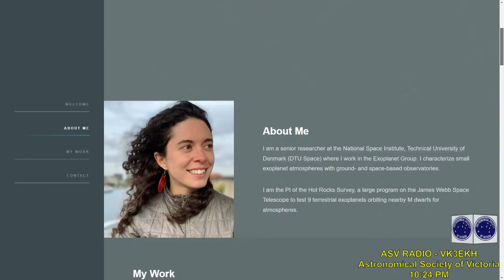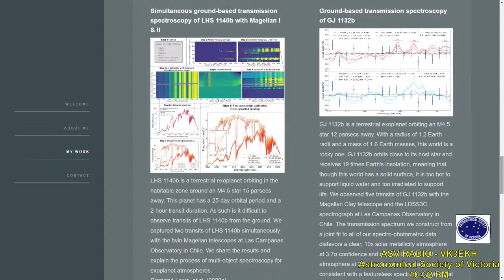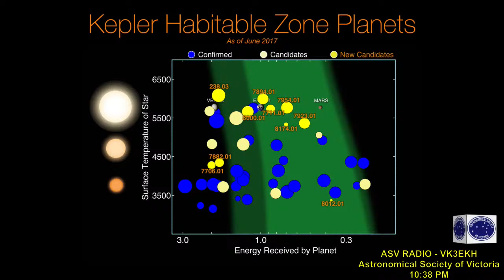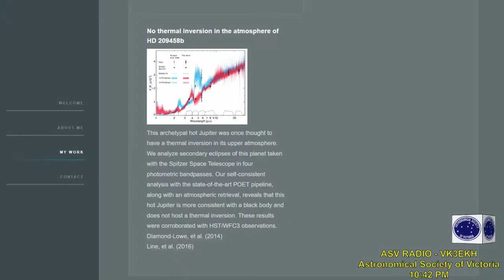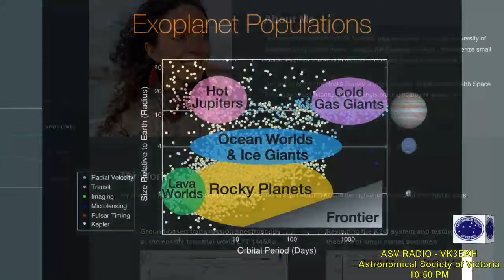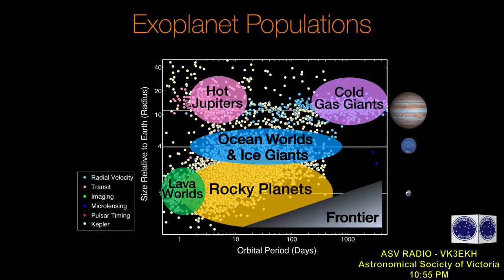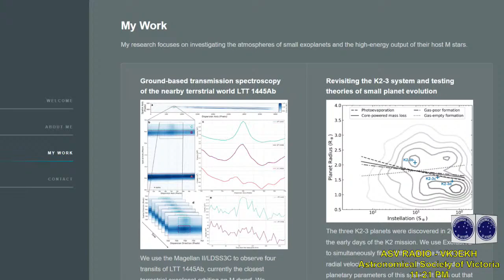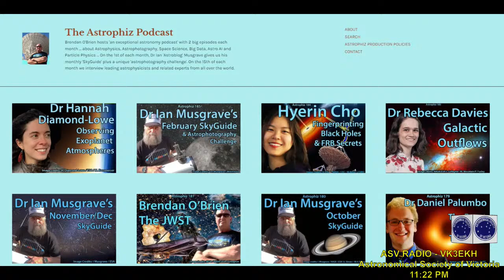Astronomical Society of Victoria Weekly Broadcast